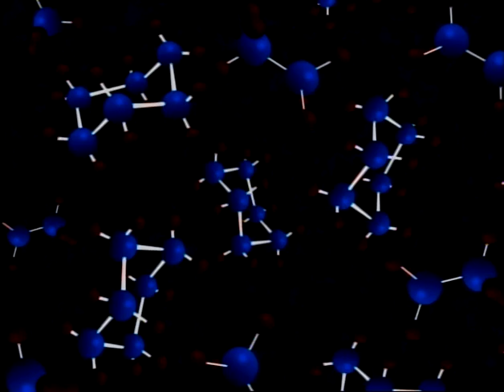New Orleans Digital Television Graphics Demo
Demo tape of television graphics created for New Orleans clients.